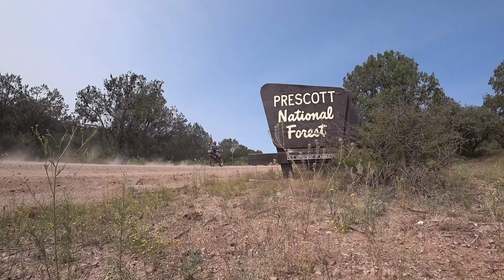For the love of the ride, An ode to my friends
Harley ride with old friends across NH